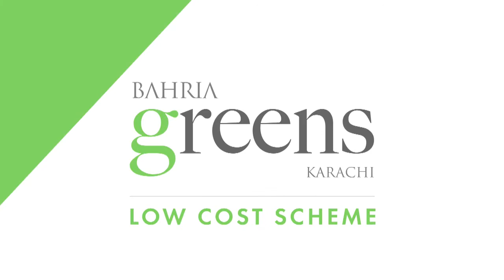Bahria Greens Karachi Launching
Bahria Town Karachi has launch 3 floor Villas of 75 sq Yard having 4 beds. For more details visit Bahria Town Website